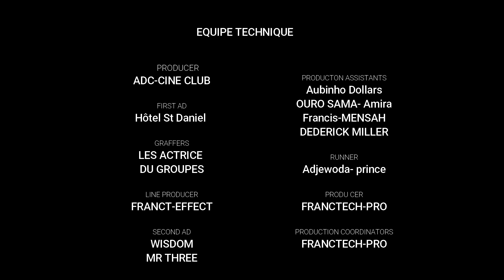DANS LETRE INACHEVE ( COURT MÉTRAGE)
Sarah, une jeune femme, vient de perdre son grand-père, avec qui elle partageait
un lien très fort. En triant les affaires de son grand-père dans sa maison d'enfance, elle
découvre une lettre inachevée, écrite par ce dernier à sa défunte épouse, la grand-mère de
Sarah. La lettre révèle des secrets de famille et exprime un amour profond et inaltérable.